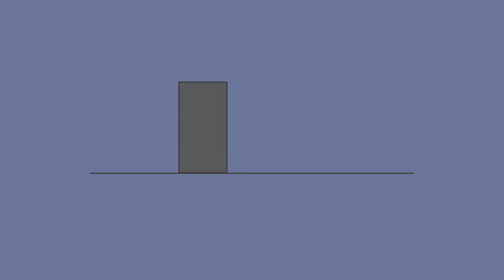Get the advantages of an on-premises Dell EMC PowerEdge FX2 private cloud solution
You can read the full Principled Technologies report In today's competitive market, the type of cloud a business chooses will affect their datacenter administration for years to come. PT tested eight common cloud management tasks on both an on-premises, Intel processor-powered Dell EMC PowerEdge FX2 private cloud solution and a public AWS solution. Watch the video or check out the reading material to learn why staying on-premises can make good business sense.